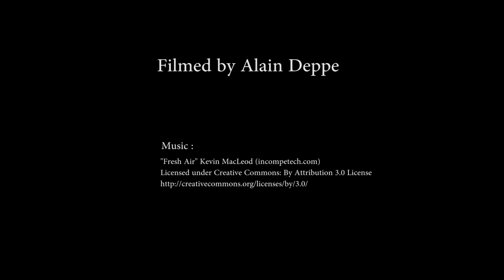Oregon road trip 2014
Road trip to Crater Lake, Newberry Volcanic Monument and Lava Butte